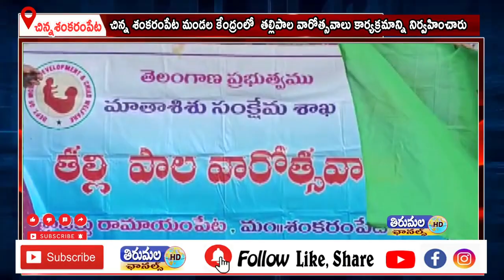చిన్న శంకరంపేట మండల కేంద్రంలో తల్లిపాల వారోత్సవాలు కార్యక్రమాన్ని నిర్వహించారు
చిన్న శంకరంపేట మండల కేంద్రంలో  తల్లిపాల వారోత్సవాలు కార్యక్రమాన్ని నిర్వహించారు.చిన్న శంకరంపేట మండల కేంద్రంలో ర్యాలీ నిర్వహించారు ఈ కార్యక్రమంలో సిడిపిఓ స్వరూప రాణి పాల్గొన్నారు